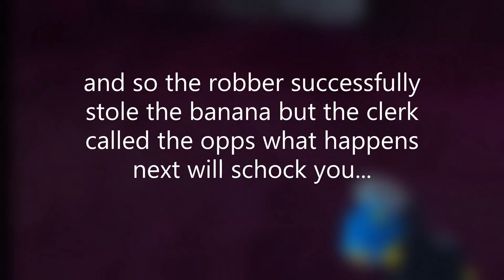Gorilla tag banana movie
this is me and my friends movie